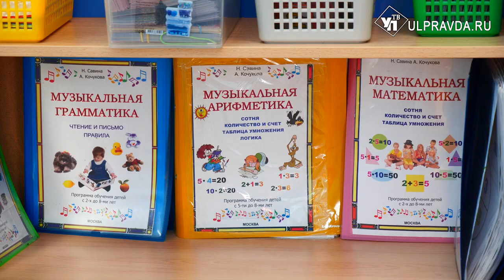Как грант помог предпринимательнице развивать в Ульяновске нейромоторную гимнастику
Полмиллиона на осуществление мечты. Ульяновский предприниматель Ольга Горбунова выиграла грант на развитие детского центра «Стрижата». Благодаря полученным средствам здесь появилось новое направление – нейромоторная гимнастика. Это комплекс физических упражнений и подвижных игр. На первых занятиях побывала наша съемочная группа.